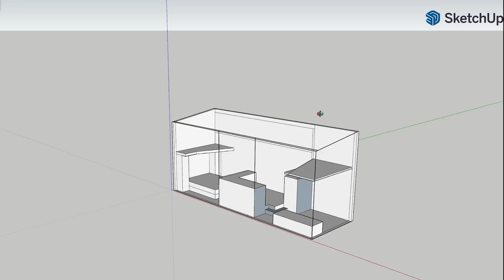Good Things Take Time - Tocci Vlogs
Looking for great batteries? These are the batteries in my Van and Jeep!

Van Life Tech Products:
Verified DIY Package Link (that allows payments):

I use the portable one and the built-in one!

These are products I used and some I suggest, mostly amazon links:
BEHIND THE WALLS:
Insulation - Havelock Wool (link above)
Kilmat 50 mil 50 sqft Sound Deadener
Frost King FV516 Duct Insulation

(*UPDATED PRODUCT LIST COMING SOON*)
KITCHEN / BATH / WATER
Kitchen Faucet
Shower Head
Shower Hose
Shower Valve
Water Pump
Water Accumulator
Electronic Ball Valve (used for gray water tank)
7 Gallon Gray Water Tank
Portable Induction Burner

HARDWARE / FINISHES
Roof Vent
Drawer Slides
Drawer Pulls
Floating Ceiling Lights
Under Cabinet Lights
Bedside Light
Cabinet and Drawer Latch
Cabinet Hinge
Murphy Bed Stopper
Tile (Stick on)
4 USB Outlet
2 USB Outlet with 12v port
Epoxy/Resin mix used for Tables